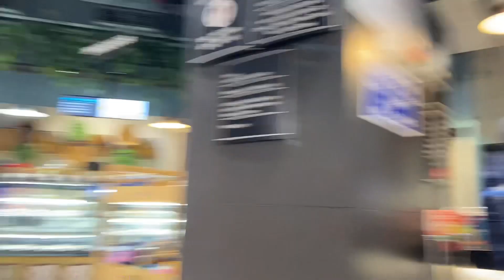Meri chain kho gyi khin😫😫😰|meri necklaces gayab ho gyi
Meri chain kho gyi khin😫😫😰|snow world mein apna saaman pe dhyaan rakhe |meri necklaces gayab ho gyi|
snow world
water park
delhi ncr ghumne ki jagah
water park famy tour
noida mein ghumne ki jagah
snow world tour
rohini water park